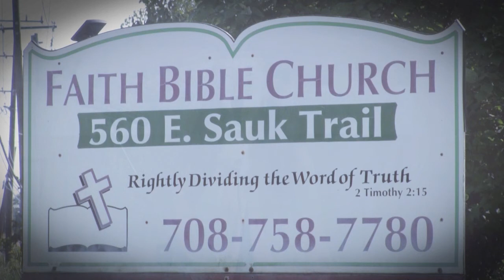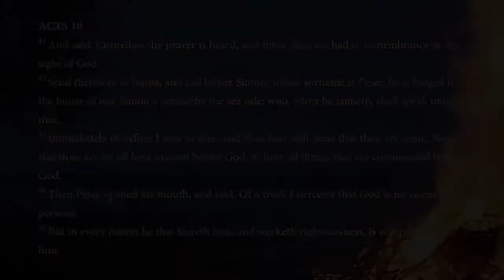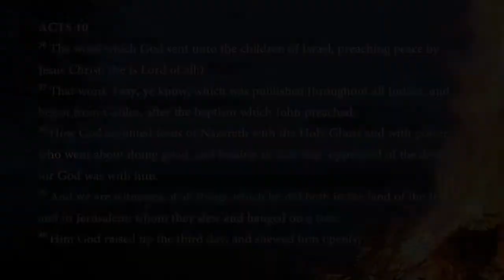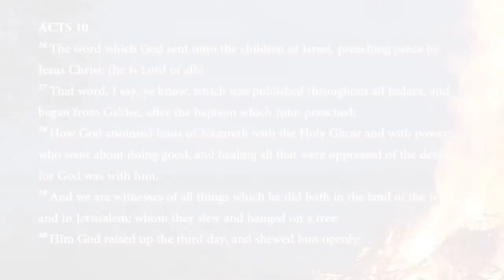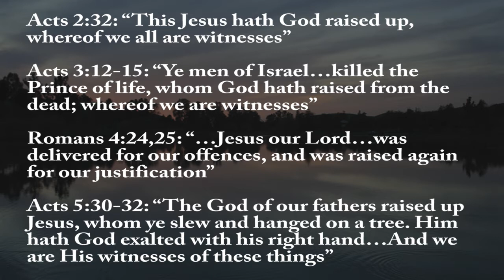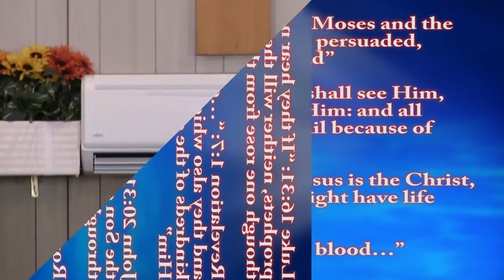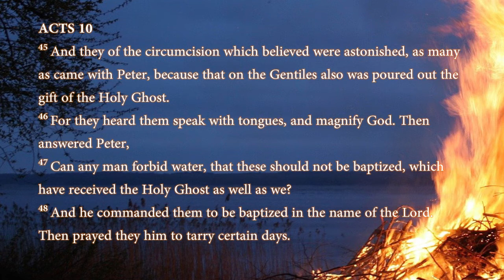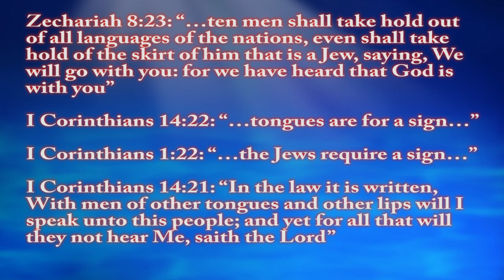Acts 10:34-48 'Cornelius Gets Some Respect' Message by Pastor Ricky Kurth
Pastor Kurth finishes chapter 10 in Acts with a message about Peter and Cornelius.  Pastor teaches about Baptism in the Kingdom program and the difference for the Body of Christ.